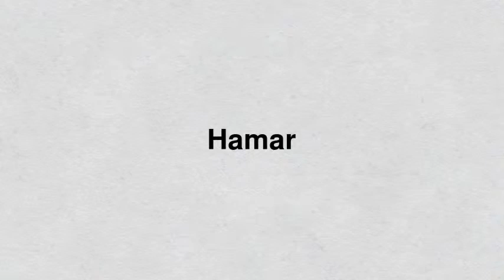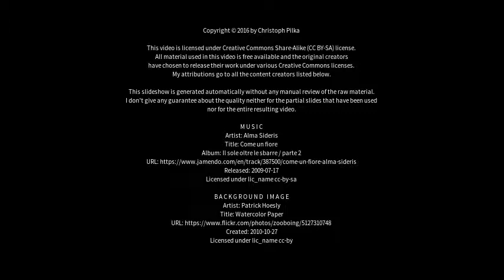Best places to visit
Best places to visit - Hamar (Norway) Best places to visit - Slideshows from all over the world - City trips, nature pictures, etc.